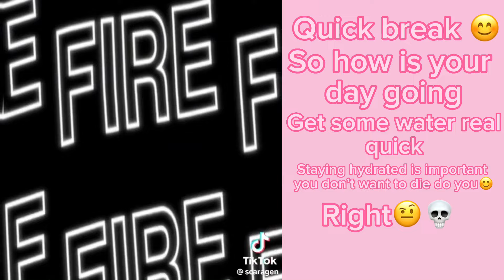The hashira react to random videos//KNYXGACHA CLUB//•NIGHT FALL•//